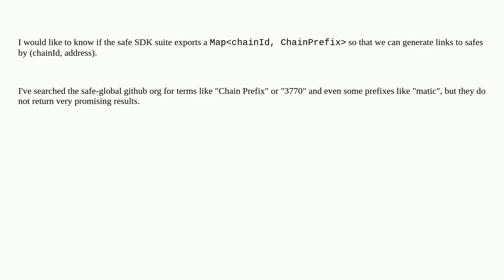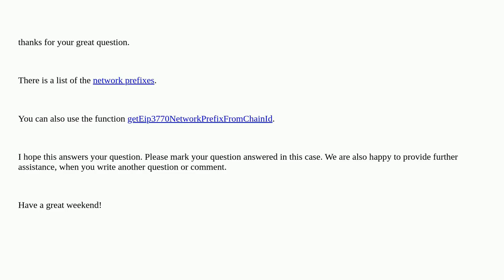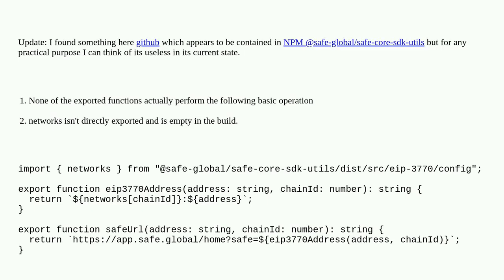Ethereum: Exported Map of ERC-3770 (Chain Prefixes)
Exported Map of ERC-3770 (Chain Prefixes)

A special thanks goes out to the community

  safe-core-sdk safe-core